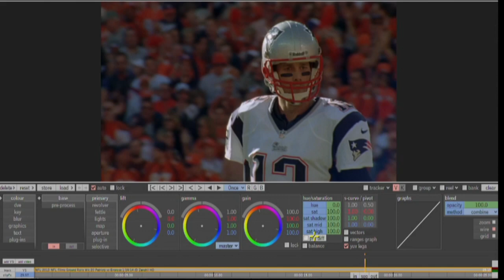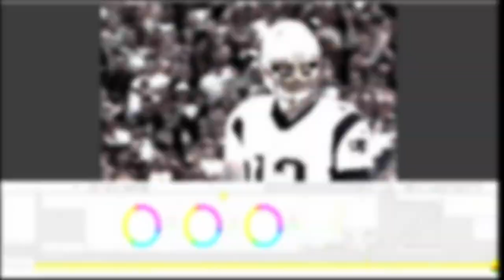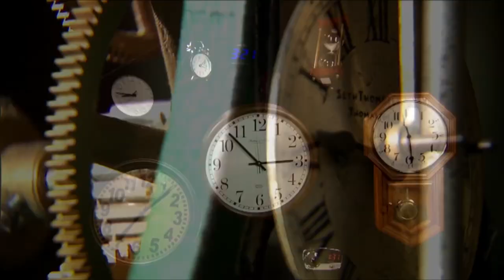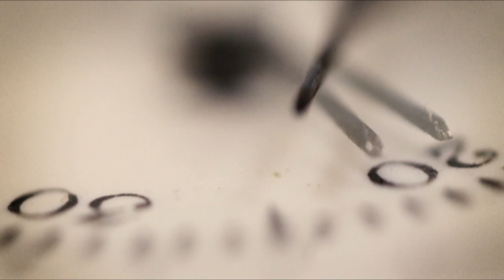Steve Coppola ESPN Demo Reel